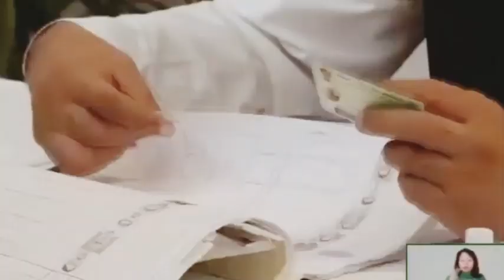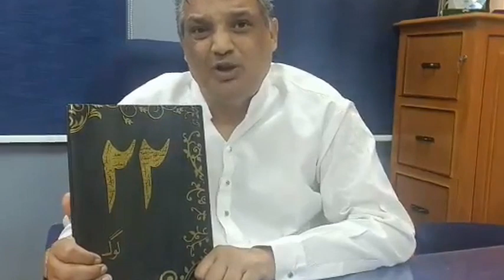Great Victory For PTI Imran Khan Claimed Sohail Warraich, Nawaz sharif Statements, Fawad Ch, Shahbaz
شاندار فتح ! عمران خان کے حق میں مہر ثبت ۔۔۔نواز شریف نے شور ڈال دیا ۔۔۔تحریک انصاف چھوڑنے والوں کو ئی نوکری مل گئی ۔۔۔